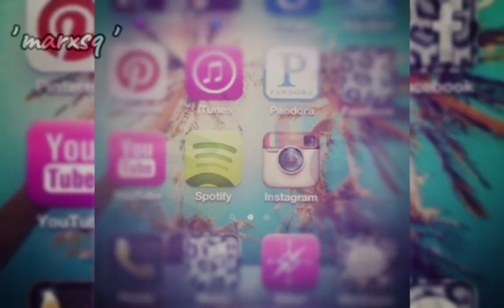trashy 2014 edit (I tried😭)